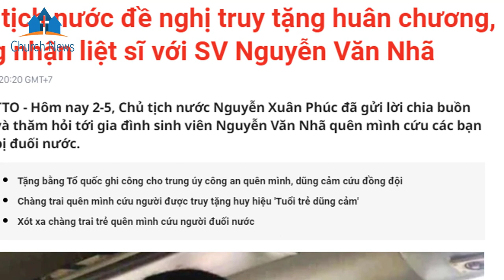Chủ Tịch Nước Đề Nghị Truy Tặng Huân Chương Phêrô Vũ Đăng Khoa Nguyễn Văn Nhã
Chủ Tịch Nước Đề Nghị Truy Tặng Huân Chương Phêrô Vũ Đăng Khoa Nguyễn Văn Nhã. Hôm nay 2-5, Chủ tịch nước Nguyễn Xuân Phúc đã gửi lời chia buồn và thăm hỏi tới gia đình sinh viên Nguyễn Văn Nhã quên mình cứu các bạn bị đu.ố.i nư.ớ.c.

Church News - Cung cấp đến cho quý vị thông tin về Giáo Hội Việt Nam và Thế Giới.

Xin lưu ý: Những dữ liệu để Kênh Church News biên tập Video chưa hẳn hoàn toàn là của kênh, nên có vấn đề liên quan đến Bản quyền hay quảng cáo hay gởi chia sẻ,  xin quý vị liên hệ qua nhận xét (comment), Kênh xin ghi nhận và nếu có sai xót kênh xin sửa, xin trân trọng!
Kênh Church News xin chia sẻ đến quý vị những thông tin về:
-  Thánh Ca, Các nhạc sỹ Công Giáo cùng các nhạc phẩm
-  Tin tức liên quan đến Người Công Giáo Việt Nam và Toàn Cầu, Tin về Vatican
 - Quan điểm sống
© Bản quyền thuộc về Church News